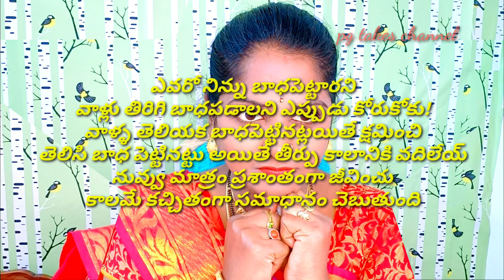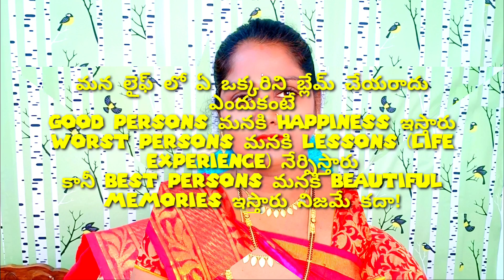Life quotes/జీవిత సత్యాలు don't miss it!